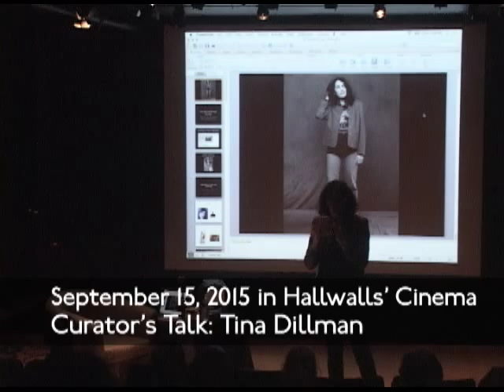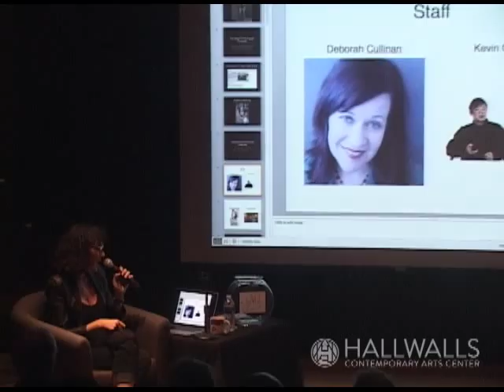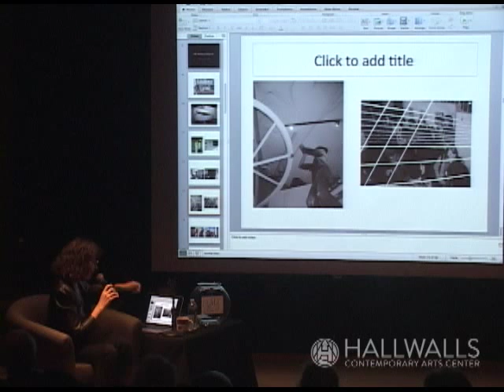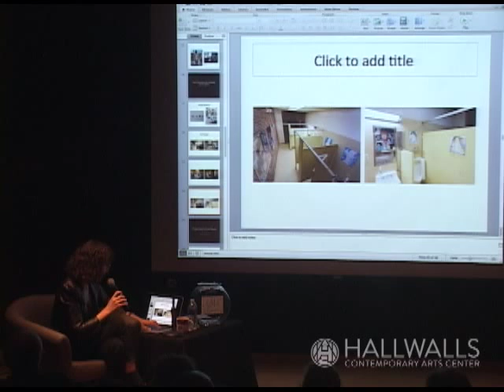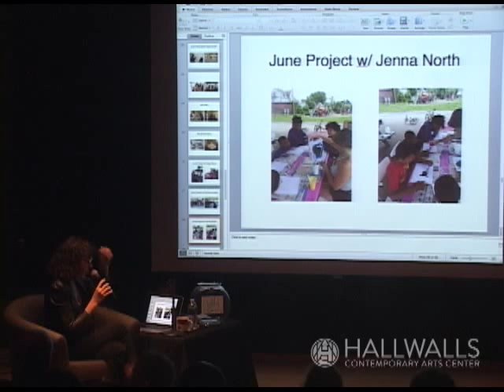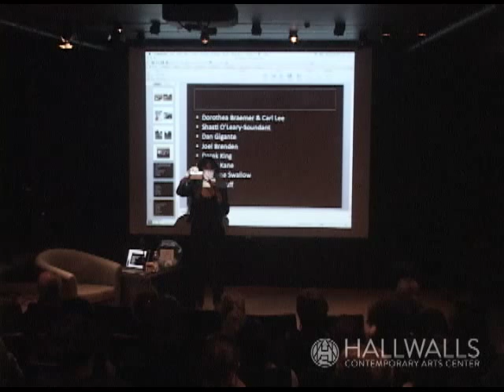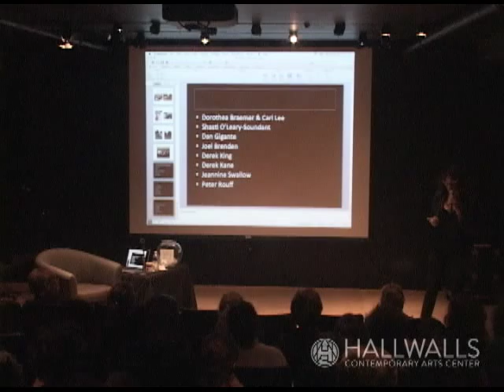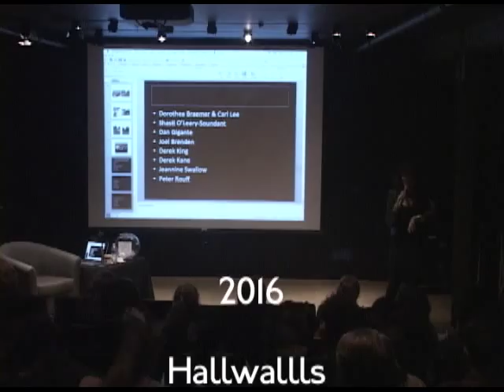Curator's Talk: Tina Dillman - Sept. 15, 2015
Tina Dillman
Program Coordinator, Squeaky Wheel
Director/Curator, Project Grant

Currently based in Buffalo, New York, Tina Dillman received her MFA in New Genres at the San Francisco Art Institute (SFAI) in 2014, and her BFA from the University of Iowa in 2003. In the Summer 2015, she launched a social practice based artist residency out of her home called, Project Grant. This project invites artists currently living outside of the area to engage with underserved populations through the arts.